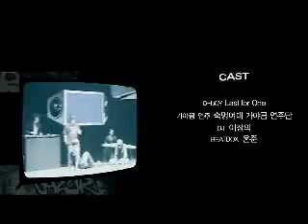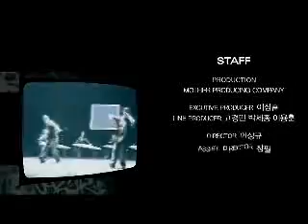[대림산업] 극장광고 - All 4 one(B 완결 편)